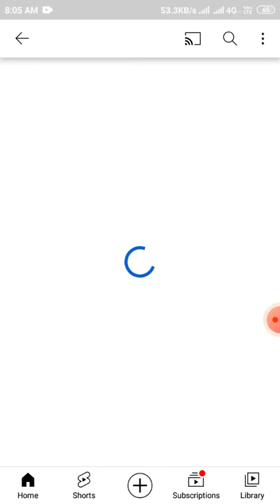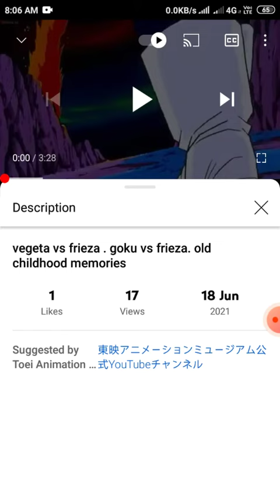What is mean of video suggested by creator or owner | video suggested by t series or toei animation